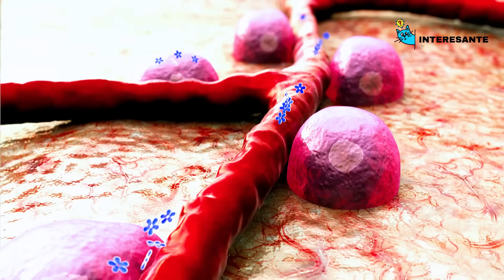14 ALIMENTOS PELIGROSOS que Pueden Ser MORTALES para tu GATO 💀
14 Alimentos Peligrosos que Pueden Ser Mortales para tu Gato  | Descubre la verdad detrás de lo que tu gato come. En este video revelador, exploraremos los 14 alimentos comunes que podrían poner en peligro la vida de tu querido felino en cuestión de minutos. Desde chocolates hasta cebollas, aprenderás sobre los riesgos y síntomas de intoxicación que debes conocer para garantizar la seguridad de tu mascota. Conoce las señales de advertencia y entiende por qué estos alimentos son tan peligrosos para los gatos. ¡No te pierdas esta guía esencial para cuidar la salud de tu amigo peludo! Comparte esta información crucial con otros amantes de los gatos para crear conciencia sobre la importancia de una alimentación segura.